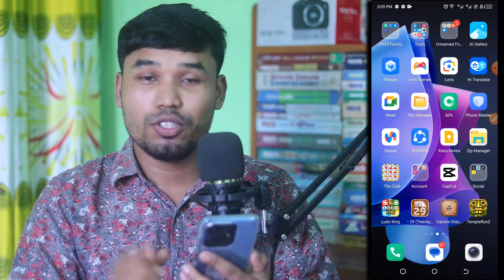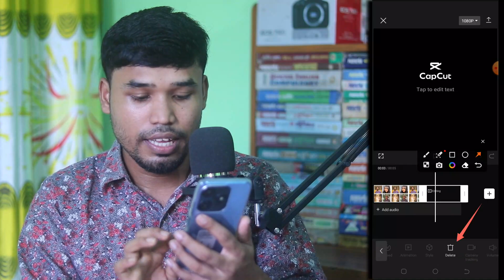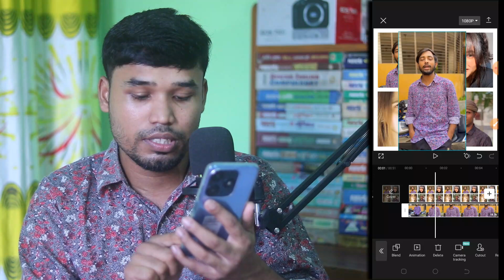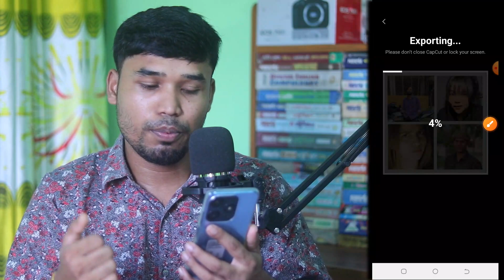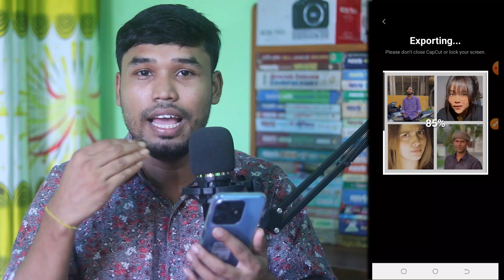Facebook viral video editing | Facebook trending video | Capcut video editing tutorial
▬▬▬▬▬▬▬▬ THANKS ▬▬▬▬▬▬▬▬▬▬▬